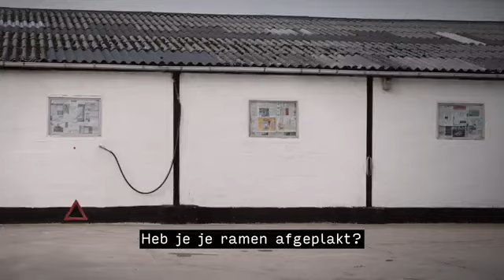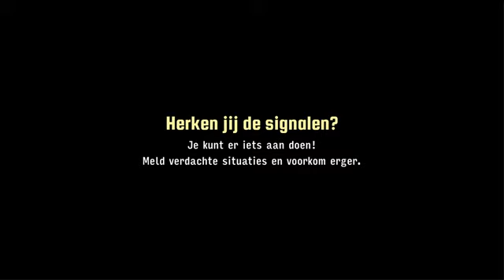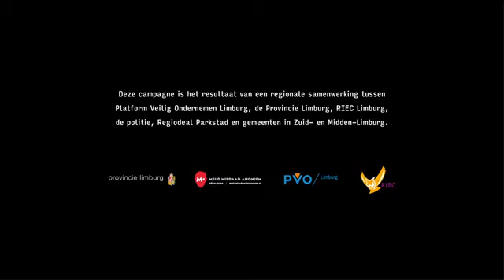Campagnefilm PVO Limburg Horen Zien Melden 2024